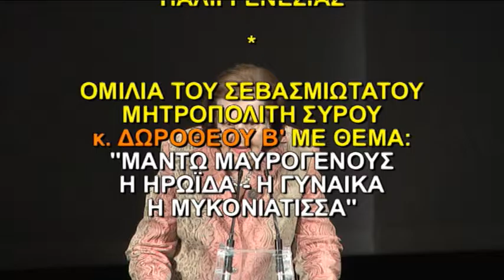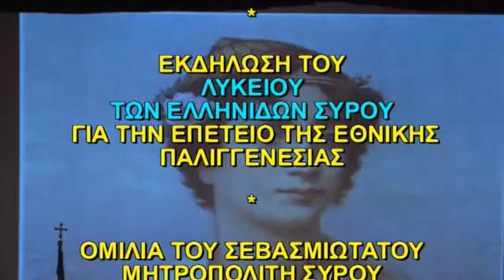13-3-2017 Εκδήλωση Λ.Ε.Σ για την Μαντώ Μαυρογένους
"Μαντώ Μαυρογένους η Ηρωίδα της Μυκόνου" δωρεά στολής στο ΛΕΣ από την Κατερίνα Μονογυιού.